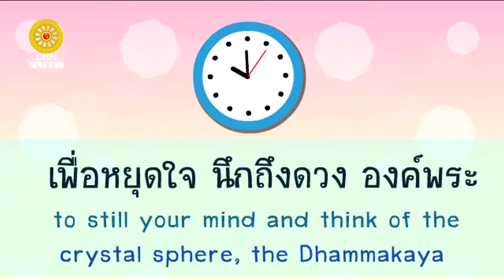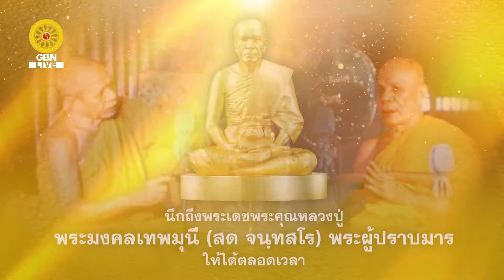20210125 พิธีถวายภัตตาหารและกองบุญ แด่ คณะพระธรรมยาตรา เส้นทางพระผู้ปราบมาร ปีที่ 9 (ออนไลน์)